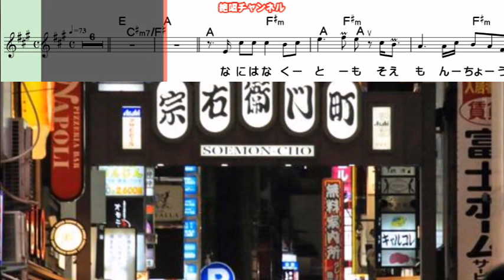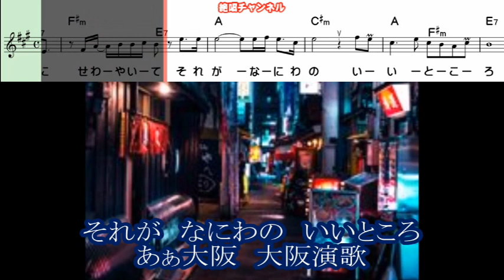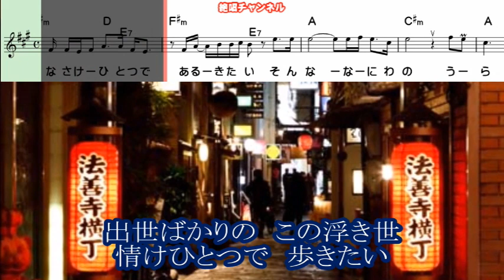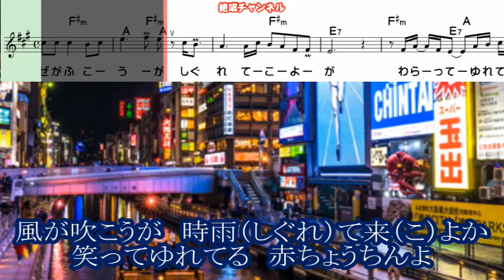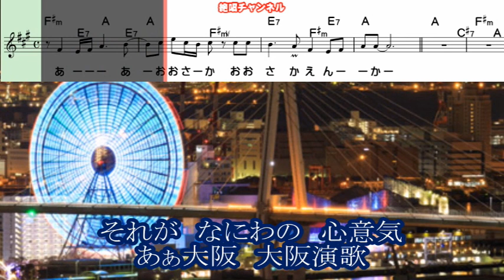黒川真一朗 大阪演歌0 ガイドメロディー正規版（動く楽譜付き）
１月２５日発売予定の  黒川真一朗 さんの『大阪演歌』のガイドボーカル正規版を作って見ました😊🎶。